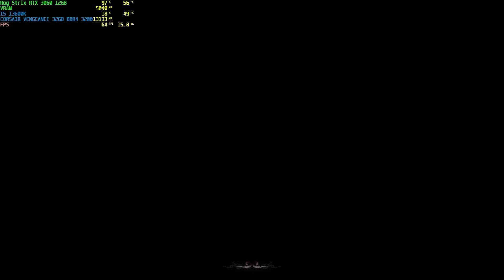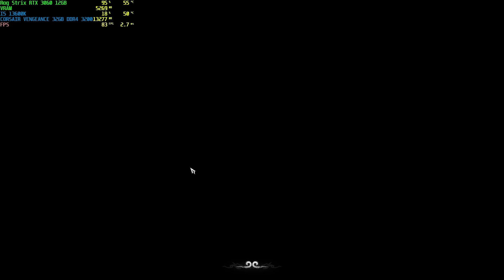The Test Episode ??? - Black Myth Wu Kong Benchmark Action 4! Recorded 1080p 3060 12gb 13600k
Pc Specs:
-PSU:
Cooler Master 1250w Full Modular
-Mother:
Gigabyte Z690 UD DDR4
-Processor:
Intel i5 13600k no OC
-Gpu:
Ge Force RTX Rog Strix 3060 12gb no OC
-Rams:
Corsair Vengeance 32gb Ddr4 3200Mhz
-SSD:
Crucial 2tb P3 Plus M.2 2280 Nvme Gen 4 X4 5000mbs
-HD´S:
2tb Black Western Digital 7200Rpm
6tb Blue Western Digital 7200rpm
12tb Gold Western Digital 7200Rpm
12tb Gold Western Digital 7200Rpm
💥 Remember to follow us in Kick!!!:
Low resolution for now,not enough MB to do it but when i get some donations it will be to move and get better conectiòn to upload and do more content.